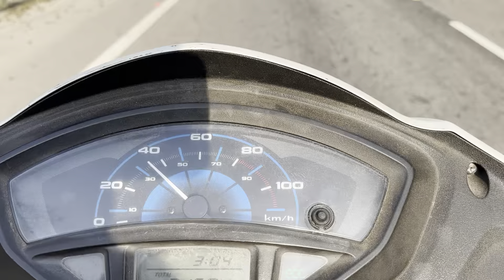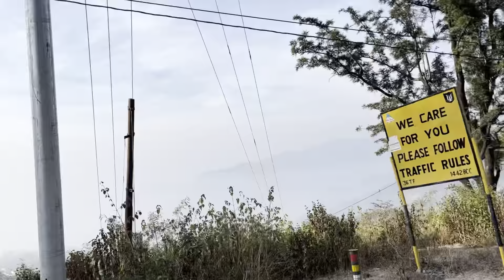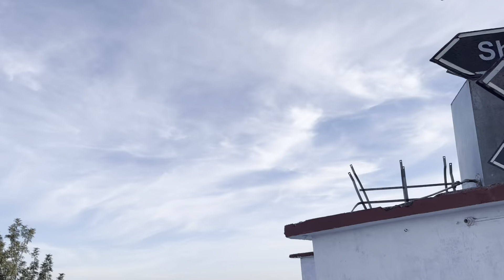Duty thi nhi to dost k saath gaye ghumne kunjapuri temple